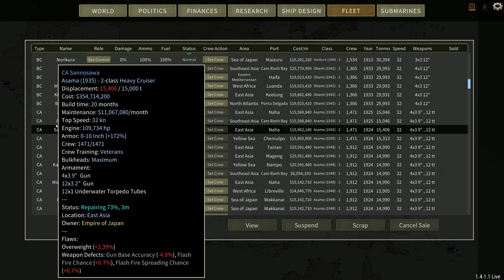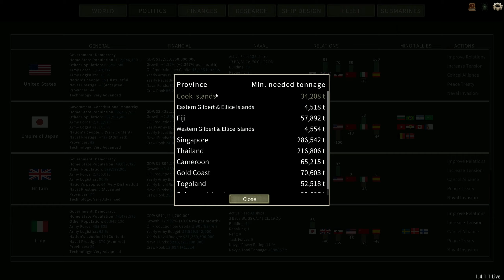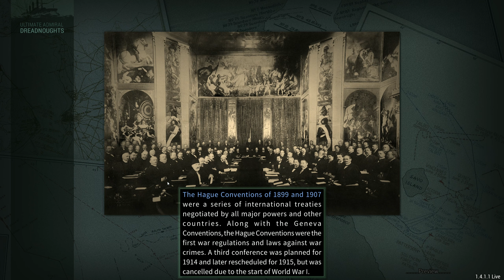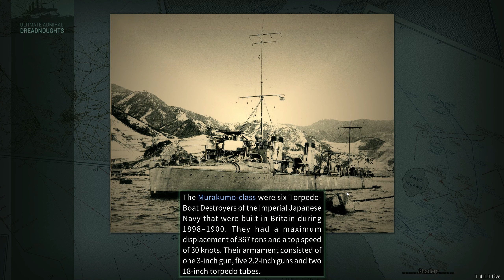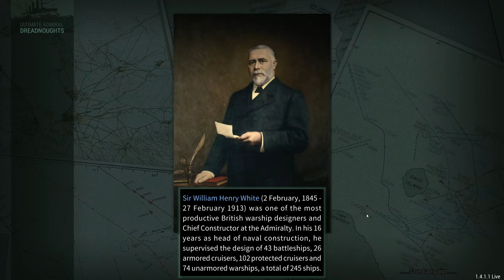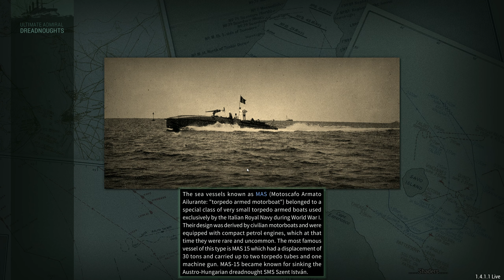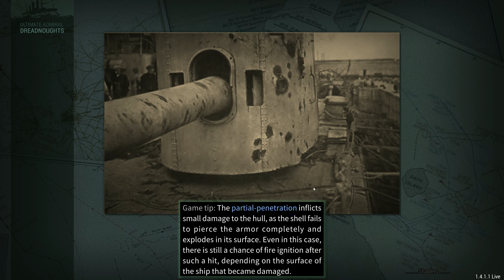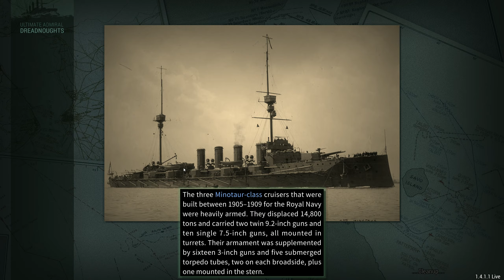Get Off My Lawn - Episode 40 - Dreadnought Improvement Project Japanese Campaign [Now with Outro!]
FIXED VERSION. So yeah apparently *someone* forgot to include the outro which I did actually record!

The Nisshin class is pretty long in the tooth and a ship that borders on antique. That doesn't mean it isn't also perfectly capable of beating some young whippersnappers into shape.

Want use the mod? Well now you can!

Captain of the 1st Company: Treefrog
Veteran Sergeants: 1stplaceonion, LCG Canyon, Welshy, Rui
Sergeants: Jackie, Twitchyknees